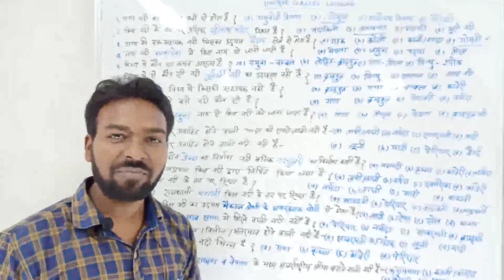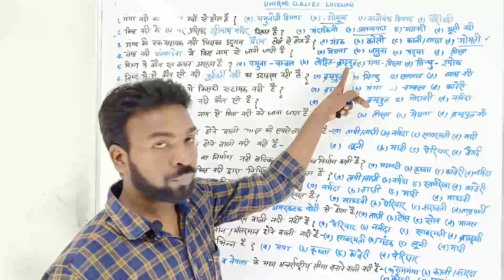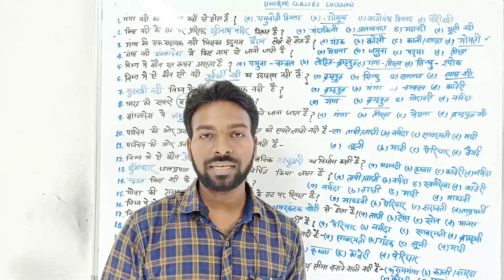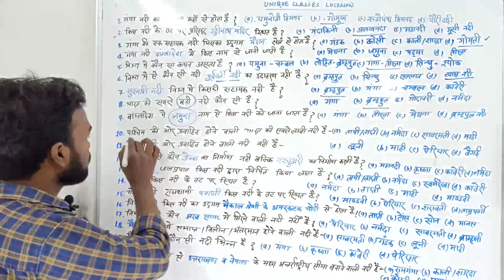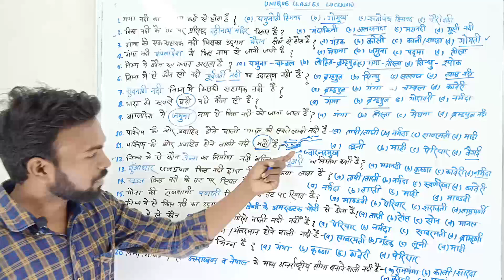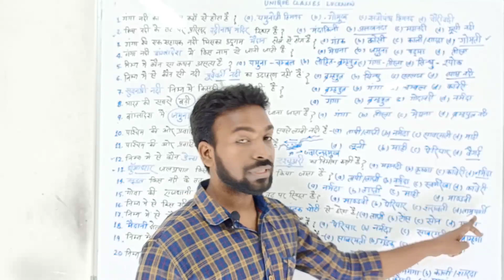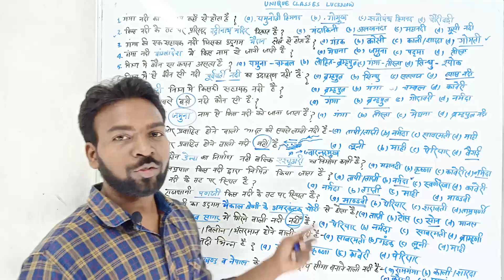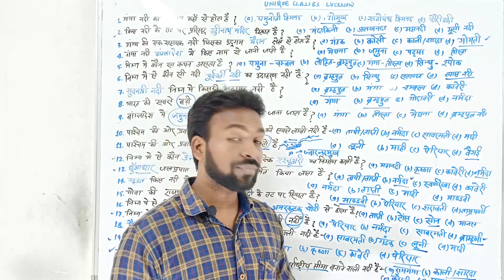नदियों से सम्बन्धित महत्वपूर प्रश्न Important question of river system By- TARA sir